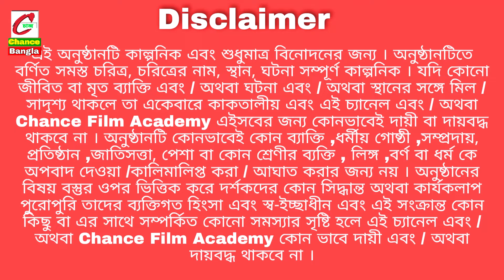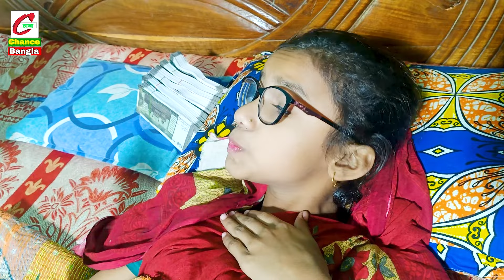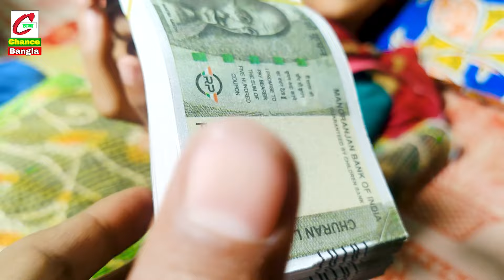সবাই ফকির | Sobai Fokir | bangla natok | 2024 new natok | comedy video | Chance Bangla